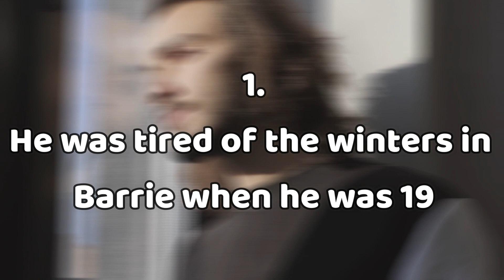6 Hidden Truths About Rick Moore You Might Be Surprised By (Let's Dive In)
6 Hidden Truths About Rick Moore You Might Be Surprised By (Let's Dive In)

1. He was tired of the winters in Barrie when he was 19

By the time he was 19 years old, he was completely tired of winters. To escape, he would drive down to Florida every few months and spent a couple of weeks camping on his own.

The channel boasts a clean 127K subscribers and he makes entertaining videos about the off-grid lifestyle. He is able to make a decent amount of money from the channel and is looking to make even more from social media.

3. His wife has always had passion for travel

To explore her passions, she started traveling and working in the restaurant sector in Europe and in the process she was able to enrich her cultural and professional background. Meeting Rick was a blessing in disguise for her and they enjoy travelling together.

4. Tiki is Rick’s alarm clock

They have travelled throughout the Caribbean together and have had lots of fun while at it. Tiki always ensures that Rick and the team are up early every morning.

5. Captain Rick sails on his 50-foot luxury yacht known as the Sophisticated Lady

While on board, he practices the off-the-grid lifestyle, where he powers his boat using solar-panel technology, gardens to meet his meal requirements, and even filters water directly from the ocean.

6. He has gone through multiple trainings for different things

His knowledge in all these areas has significantly helped him convert his boat and has also helped him successfully run a charter business and make tourism videos. Through this, he has been able to pay all his bills in time.